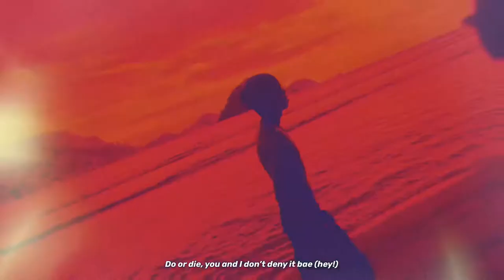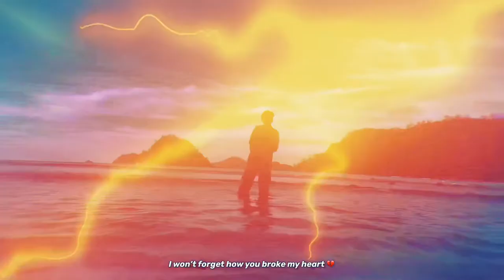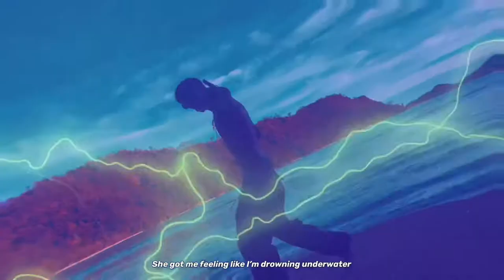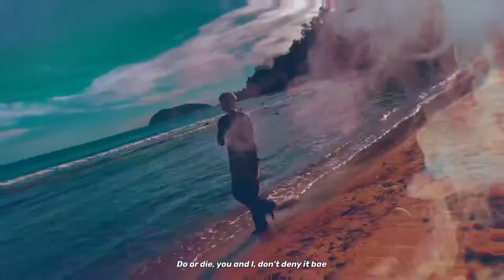60SVNS - underw4ter | OFFICIAL MUSIC VIDEO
Video shot and edited with iPhone XS
Video shot by @ninacicovic
Lyrics, artwork and video edited by @sixtysvns
This song is produced, recorded, mixed & mastered on an iPad with Garageband by 60SVNS.

Lyrics:
You and I are just like suicide hey
Do or die, you and I don't deny it bae (hey)

She got me feeling like I'm drowning underwater
Uhh, caught in the motions
Getting further from closure
Do or die, you and I don't deny it bae

Every time you cross my mind
I feel so lost without a sign
Cover my eyes, just like a surprise
You got me feeling so blind
Only to be fed by your lies
I went out looking for love
Found a devil in disguise
Burn me with your desire
I won't forget how you broke my heart
You brought the storm while I was drippin' blood
I'm pullin' teeth, biting tongue
Before I met you I knew how to breathe
You left me with paper lungs

You got me hurtin' like its 6 feet deep
Everything's so blurry
I can't seem to erase what you did to me
Thought you wanted me but you just needed me
Kissed me slowly like Poison-fuckin-Ivy
And took my soul right out of me
I'm tired of lies and nights in vain
You tried to buy some time with me
I died inside so please don't try to love me
You stole my life like a robbery